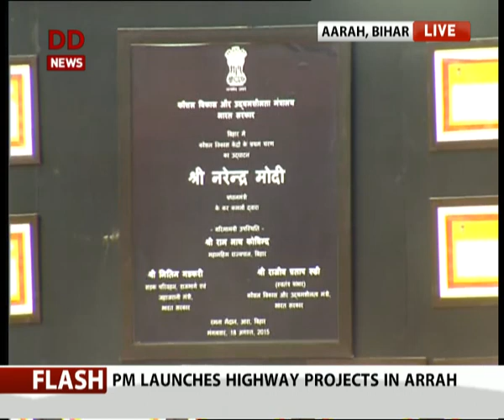PM inaugurates national highway projects in Arrah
PM Modi Inaugrates national highway projects in Arrah